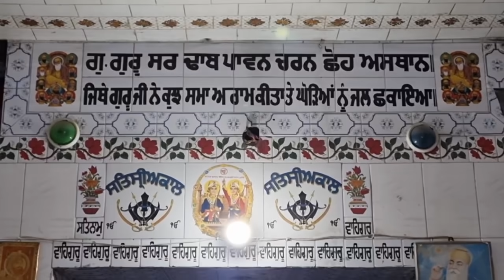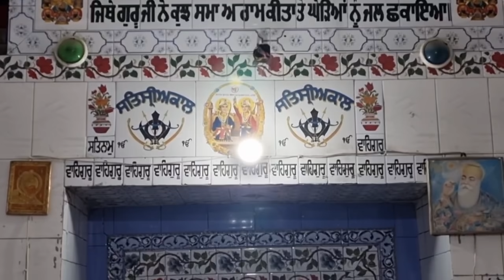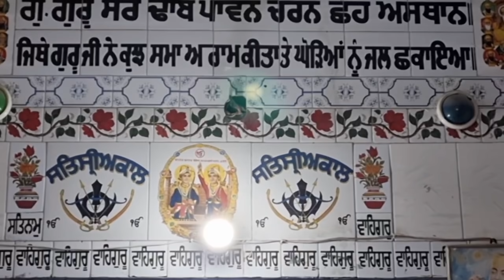Dhade Maseaa da Diwan Siri Guru Granth Sahib Ji Di Vichar Baba Jaswinder Singh Ji Balianwali Vale